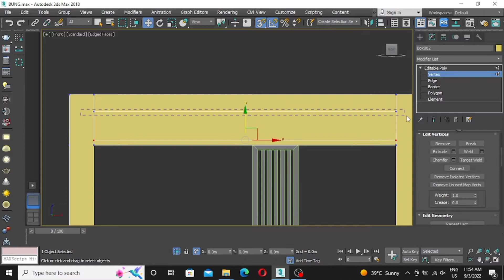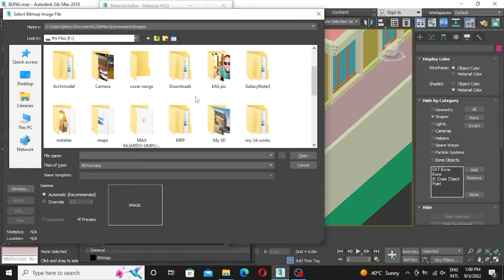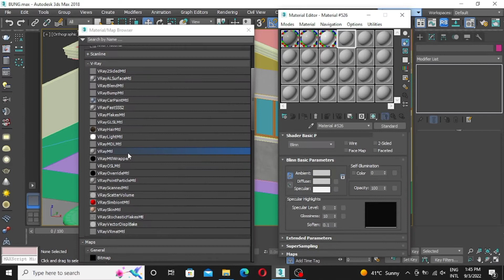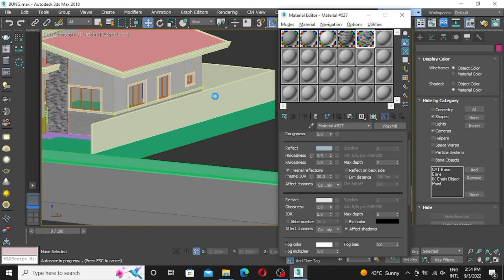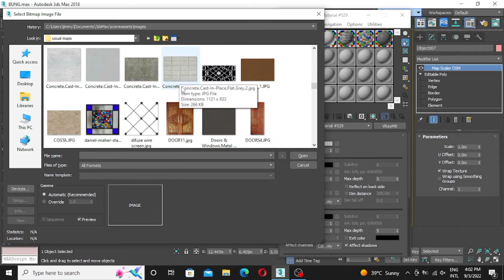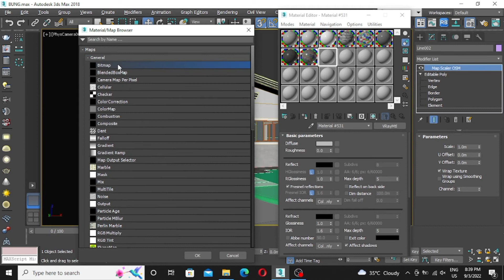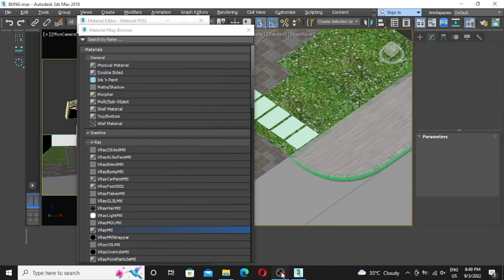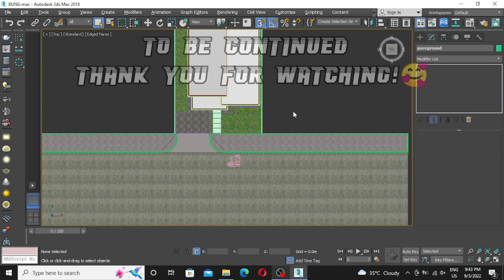3dMax Modeling/ A Simple & Small house (Bungalow Type) Part 3/4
Credit's to the certain owners

allowans is made for "fair use" for purposes such as criticism, comment, news reporting, teaching, scholarship, education and research, Fair use is a use permitted by copyright statute that might otherwise be infringing.